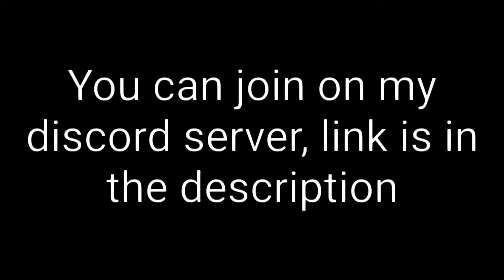How marinette gave birth to Hugo ✨ | Mlb | Gachaclub | SKIT | Miraculous ladybug 🐞🐾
°💫Characters💫 °
-Marinette/Ladybug
- Adrien/Chat noir
-Alya/rena Furtive
-kagami
-zoe/vesperia
-lovely (my oc)
-Lila(Trash)
-Chloe/queen bee

🌠💫 Socials 💫 🌠

° 🌟Ships that are used in le vid🌟  °

Adrienette
lukanette
Alya x Nino
lukagami
lukloe
liladrien
"She's just a friend👄"

🔺{🔸APPS USED🔸}🔺
-Gachaclub
-ccp (Cutecutpro)
-Ibispaint x

💮🍩TAGS🍩💮

       °Ignore°

gachaclub gacha gcmv adrienette lukanette gachalife gachamlb mlb miraculousladybug  justafriend adrienisblind gachareact mlbreacts amv gcmv
gachaclubmusicvideo gcmm gachaskit